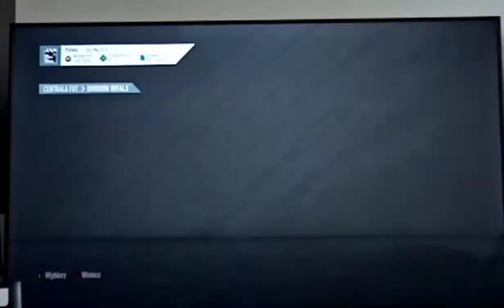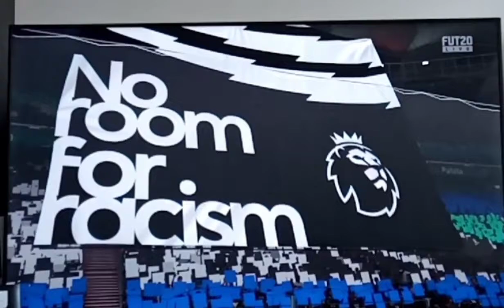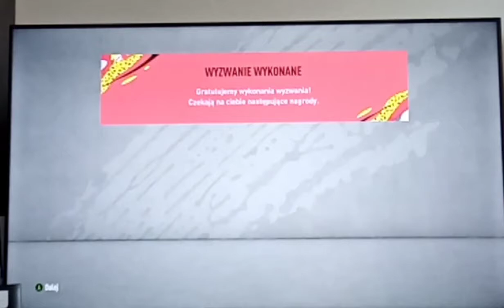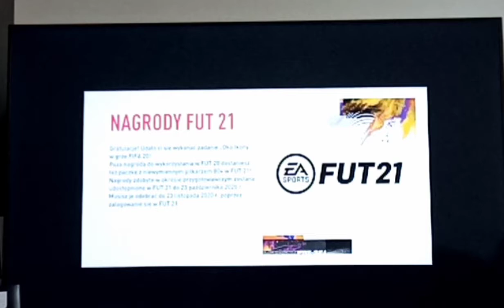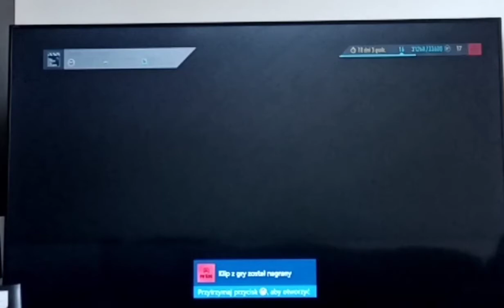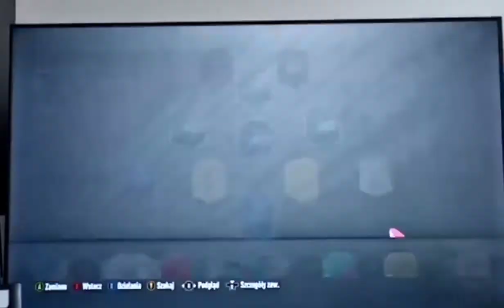Moja pierwsza ikona / FIFA 20